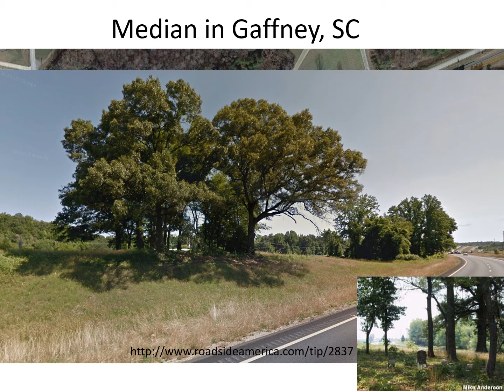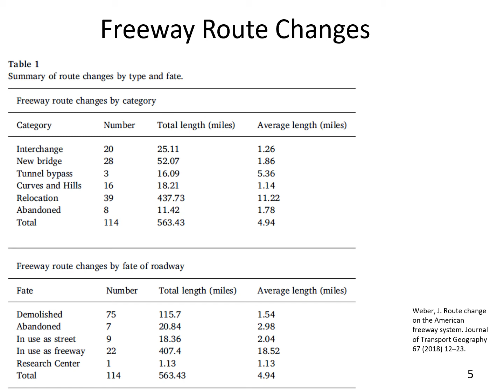Highway Corridor Selection - What to avoid and what causes re-locations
Human and natural environmental impacts associated with existing or planned infrastructure.

Route change on the American freeway system by Joe Weber